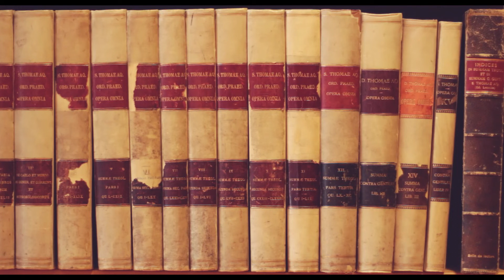Thomas Joseph White #7: The Third Way (I, 2, 3)